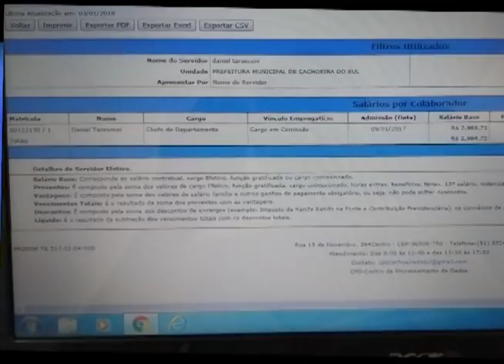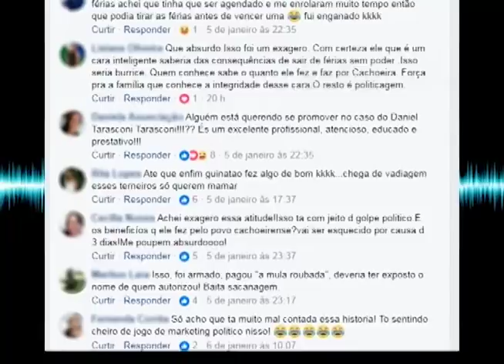Tarasconi: "Fizeram o mesmo para a Daniela"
Ex-ouvidor Daniel Tarasconi abre o jogo sobre exoneração.